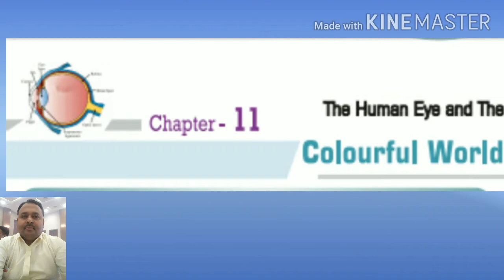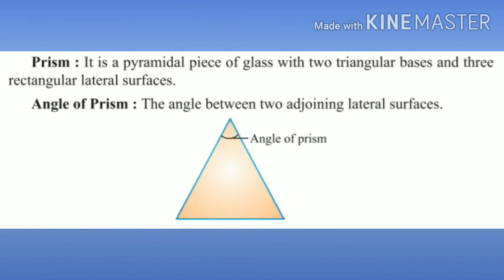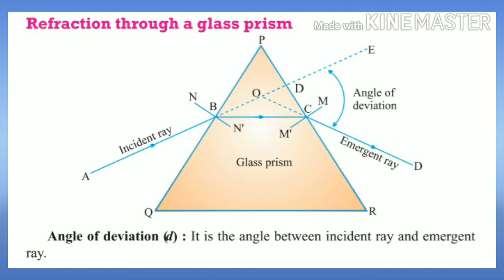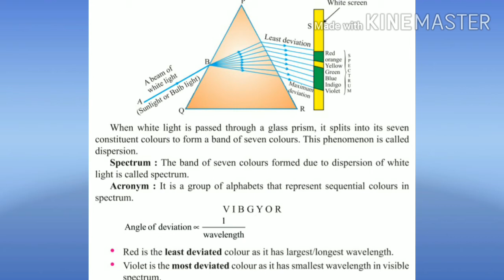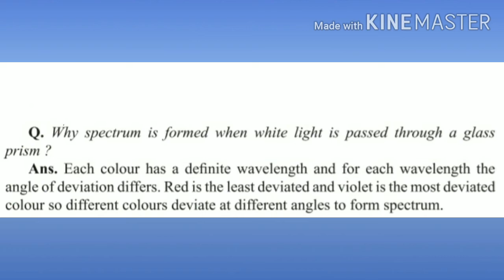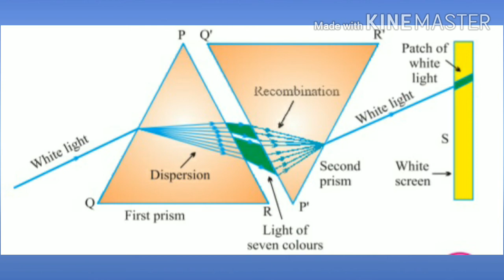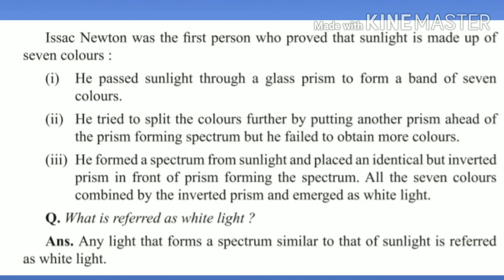11. The Human Eye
Class X, Sub. Science, day 26